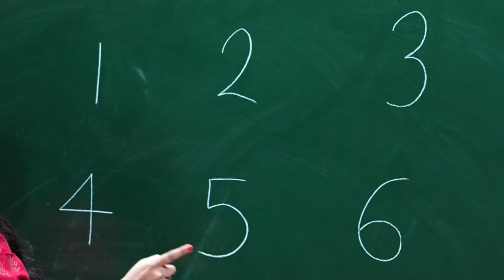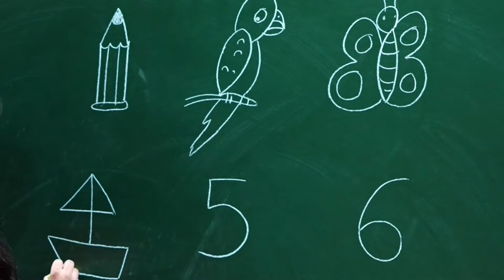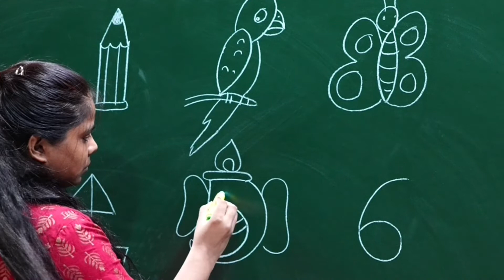123456 se Drawing banana - Best Drawing Number for Trick- Step by step for beginners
today  I  am show 123456 se Drawing banana -  Best Drawing Number  for Trick- Step by step for beginners